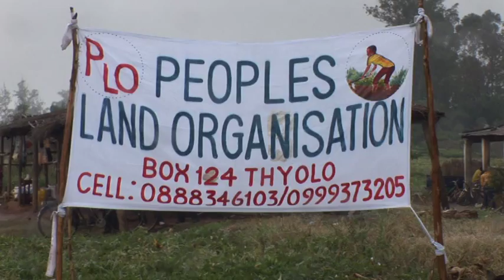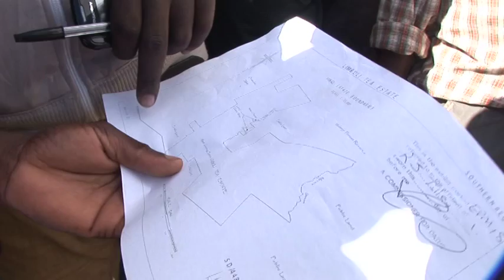Landnet Documentary Land grabbing